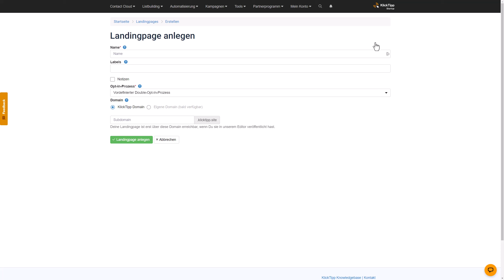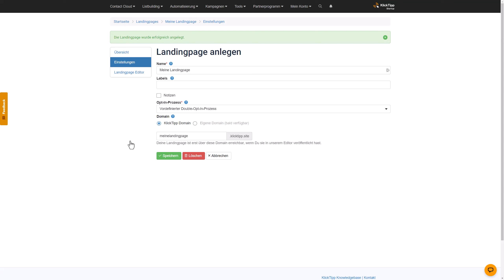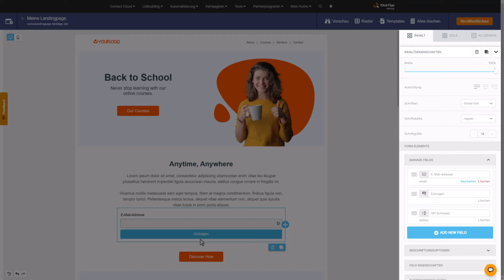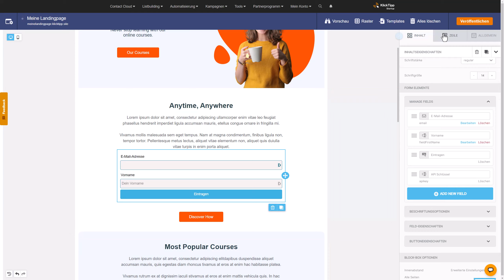Verwandle Besucher in Leads: mit KlickTipps Landingpage Builder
Entdecke die Macht des einfachen und effizienten Marketings mit dem KlickTipp Landingpage Builder! In diesem Video zeigen wir dir, wie du schnell und einfach beeindruckende Landingpages erstellen kannst.

Mit dem intuitiven Drag-and-drop-Editor von KlickTipp gestaltest du in nur wenigen Minuten professionelle Landingpages – ohne jegliche Programmierkenntnisse. Wähle aus einer Vielzahl von conversionstarken Vorlagen oder erstelle deine eigene, maßgeschneiderte Landingpage.

Vorteile des KlickTipp Landingpage Builders:

Nahtlose Integration: Spare Zeit und Mühe, indem du deine Landingpages direkt in deinem E-Mail-Marketing-Tool KlickTipp erstellst und alle Formulare verknüpfst.

Benutzerfreundliches Design: Egal, ob Anfänger oder Profi – dieser Drag-and-drop-Builder macht das Erstellen von Landingpages zum Kinderspiel.

Optimierte Vorlagen: Profitiere von zahlreichen, für Mobilgeräte optimierten Vorlagen, die auf maximale Conversion ausgelegt sind.

Effizientes Listbuilding: Erstelle Landingpages, die nahtlos in deine E-Mail-Kampagnen integriert sind, um effektiv Leads zu generieren und zu konvertieren.

Schau dir jetzt unser Video an und erfahre, wie einfach es ist, deine eigenen Landingpages zu erstellen und damit deine Marketingziele zu erreichen. Oder zu übertreffen: